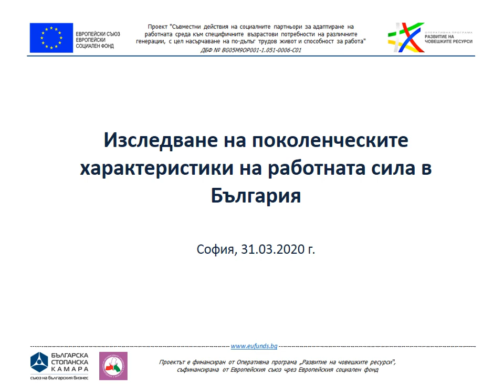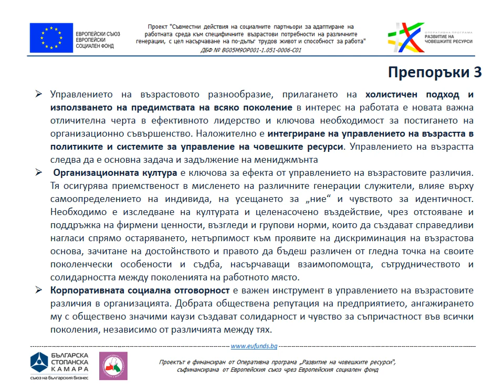Поколенческите характеристики на работната сила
Настоящият Доклад е разработена в рамките на Проект BG05M9OP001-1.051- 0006 „Съвместни действия на социалните партньори за адаптиране на работната среда към специфичните възрастови потребности на различните генерации, с цел насърчаване на по-дълъг трудов живот и способност за работа“ и в изпълнение на Дейност 1 „Изследвания и анализи в страната и чужбина на социалните партньори, свързани с идентифицирани проблеми в сферата на управлението на човешките ресурси в контекста на активното стареене на работната сила и приложението на междугенерационния подход, поддейност 1.3 „Изследване на поколенческите характеристики на работната сила в България“.

Изследването на поколенческите характеристики на работната сила в България включва обобщените резултати от проведените полеви интервюта, онлайн анкетно проучване, фокус групи, експертни интервюта. На база на резултатите от изследванията са разработени и описани поколенчески профили на работната сила в България. Идентифицираните поколенчески профили, данните и изводите от изследванията са основа за вземане на информирани експертни решения и реализиране на следващите проектни дейности, свързани със разработване и апробиране на специфични механизми и инструменти, програми и политики в управлението на човешките ресурси с акцент върху активното остаряване и сътрудничеството между поколенията на работното място.